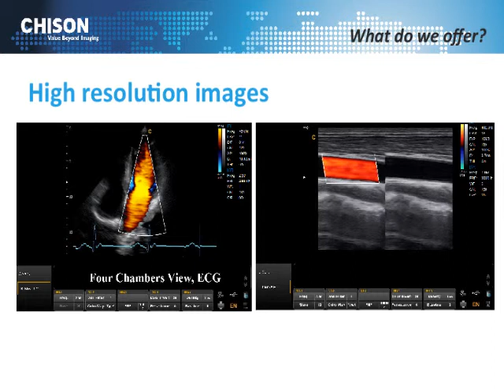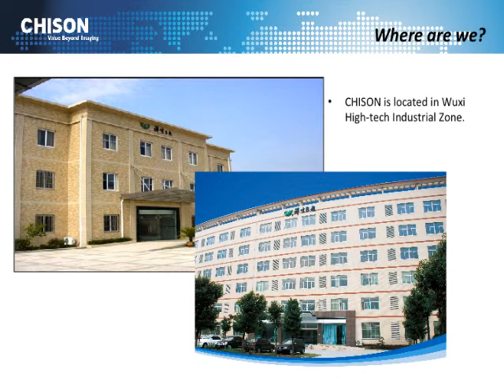Chison Company Profile 2014